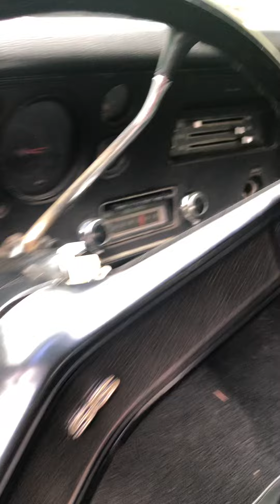Barn find 1970 SS454 Chevelle Ls6 idle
Barn find 1970 SS454 Ls6 chevelle idle first time on the road since 1985